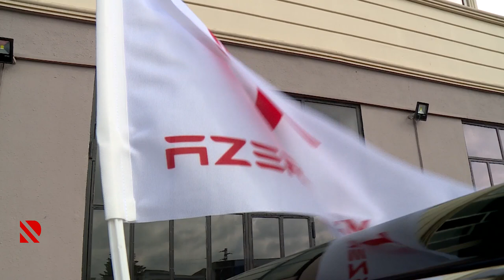Elektrik avtomobillərinin yürüşü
Məqsəd həmin avtomobillərin istifadəsini stimullaşdırmaqdır